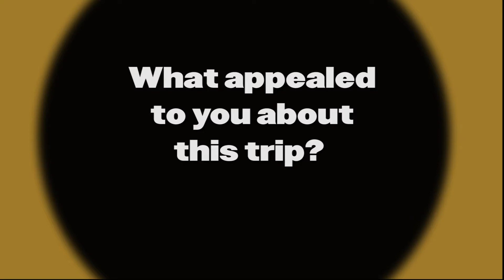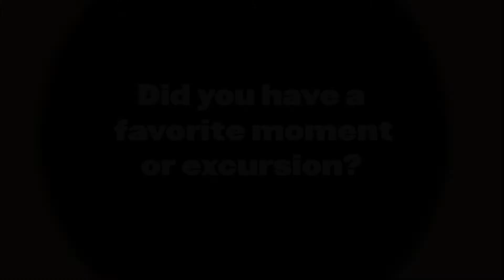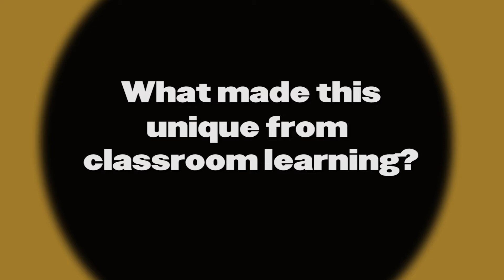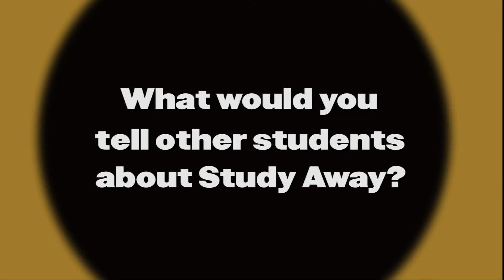Harry Potter Culture: A very unique 'Study Away' experience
Thinking about signing up for an Honors College Study Away trip? Students who traveled to London and Edinburgh as part of HONR 299: Harry Potter Culture share their memories of the voyage.